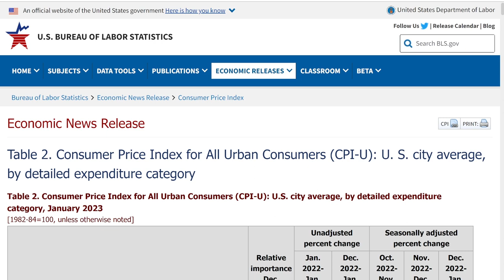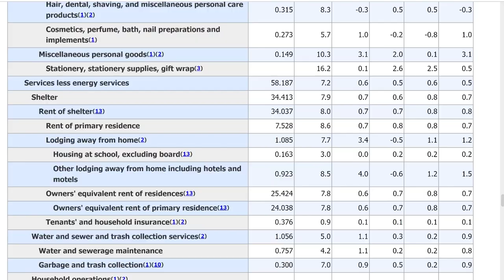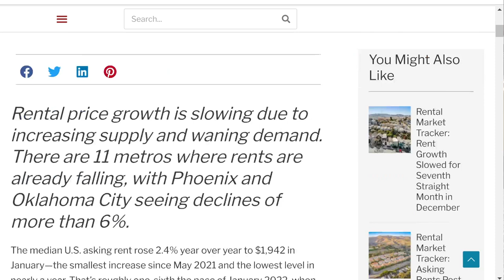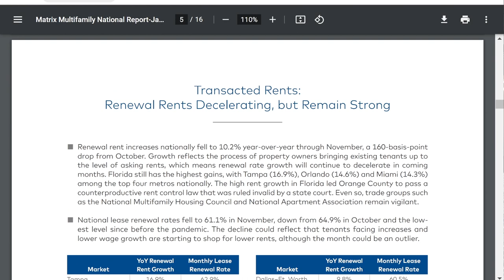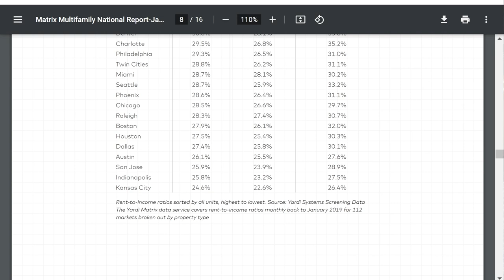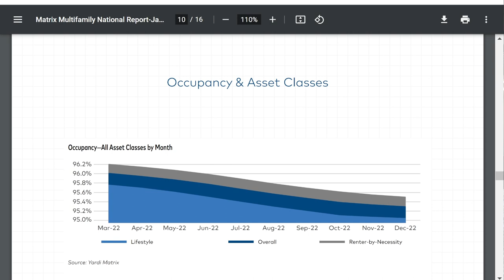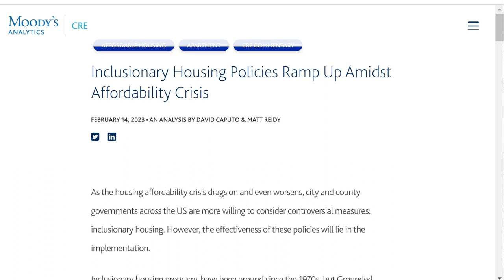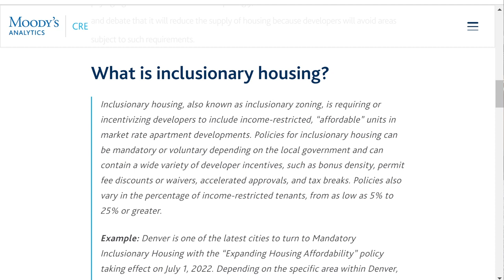Will Lagging Inflation Numbers Inflame the Fed?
The recent CPI report showed a nominal decrease in inflation compared to last year, but its 0.5% monthly increase is a sign that the inflation cooldown is going to be a bumpy ride. While those following the apartment market are familiar with the roughly 1-year lag between market rent growth and CPI-measured rent growth, it is worth noting that the still-high rent growth numbers in the CPI are expected to come down considerably in the next few months. It remains to be seen whether the Federal Reserve will respond to these CPI numbers and the recent strong job growth figures with more aggressive rate hikes, but equally important is the question of how long these rates will stay high. The last time that the federal funds rate was this high (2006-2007), a full year elapsed before they were reduced, and multifamily investors—both buyers and sellers—may need to adjust their perspective to account for an era (hopefully no longer than 1 year) of higher rates.

Sources discussed in this episode:

Bureau of Labor Statistics: “Consumer Price Index, Jan. 2023”